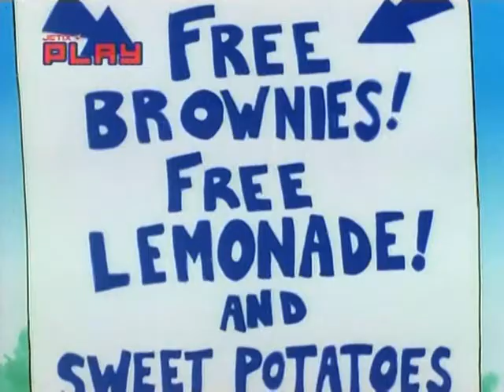Life with Louie: Louie's Gate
A new movie theater opens and Louie goes all the time, so Andy and Ora become worried. They decide to give him a movie camera, which causes Louie to decide to shoot a movie.